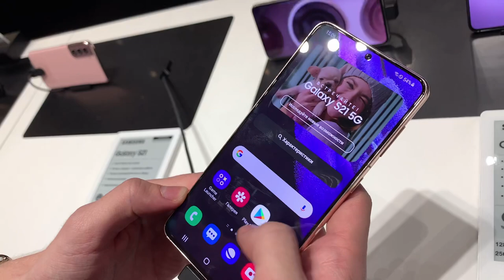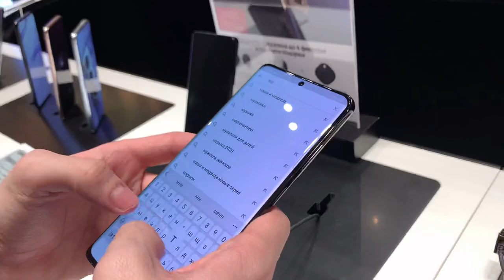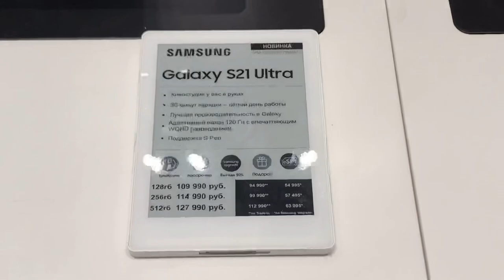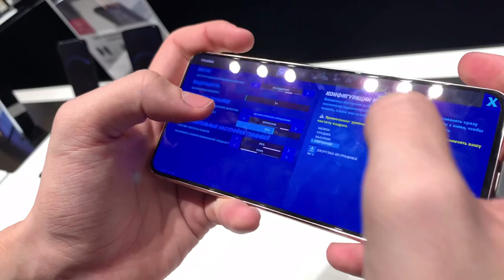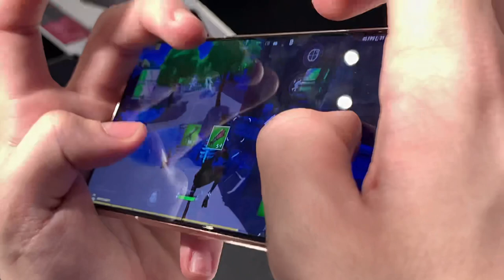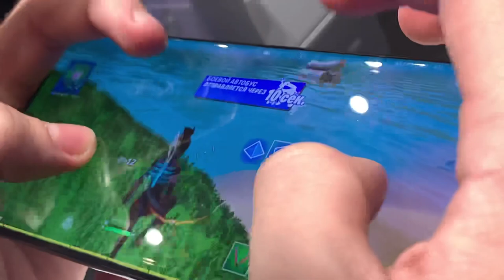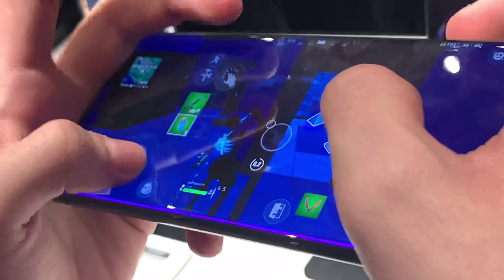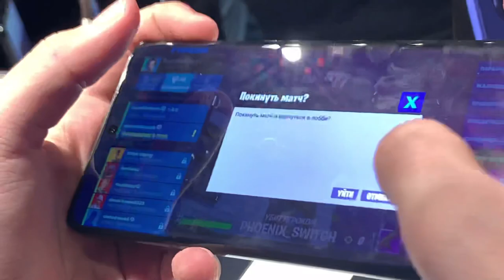ГЕЙМПЛЕЙ ФОРТНАЙТ МОБАЙЛ НА GALAXY S21 | Fortnite Mobile on Samsung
Первый геймплей Фортнайт Мобайл на новых смартфонах от самсунг galaxy s21 s21+ и S21 Ultra! 90 FPS

Fortnite Mobile
Матевкар
MATTEWKAR
60 fps в фортнайт мобайл
Турниры фортнайт
Fncs fortnite
Fortnite tournaments
Freefortnite
Fortnite app store
Fortnite Apple
Фортнайт заблокировали
Apple удалили фортнайт
60 фпс в фортнайт Мобайл на андроид
60 фпс в фортнайт на андроид
Among us
Фортнайт ностальгия
Старый Фортнайт
Фортнайт 1 глава
Old Fortnite
Тег автора
5 сезон 2 глава Fortnite
5 сезон 2 главы Фортнайт
5 сезон 2 глава Fortnite mobile
5 сезон 2 главы Фортнайт на телефоне
5 сезон 2 глава Фортнайт Мобайл